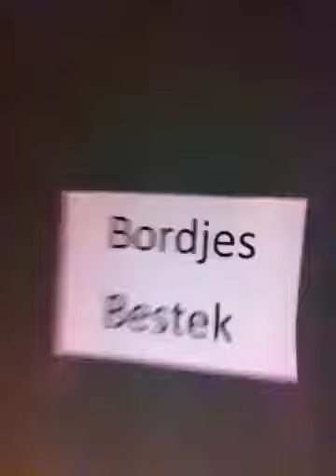Kijkje in de keuken Radio Veronica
Eindelijk een kijkje in de keuken van Radio Veronica! Grote geheimen, nu eindelijk vastgelegd op beeld!